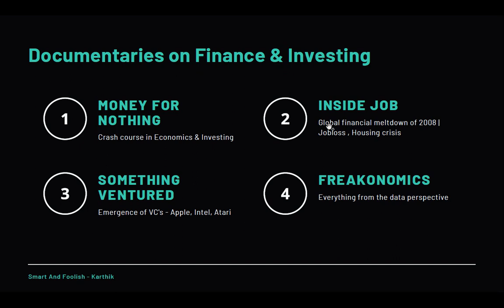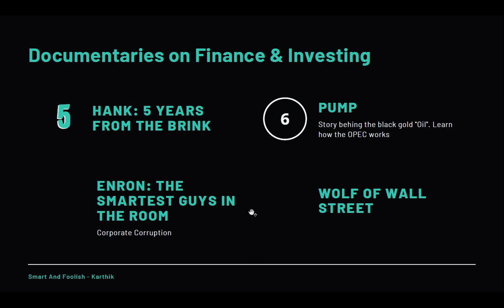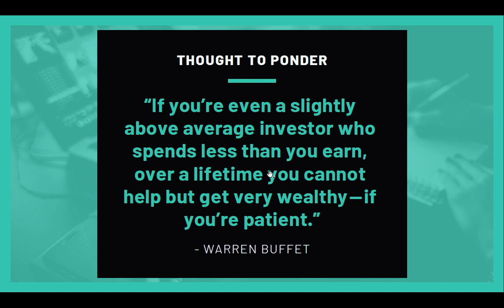How to Learn Stock Market Investing Through Movies | Tamil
Learn the history of share market from watching movies mentioned in the video.

The Intelligent Investor